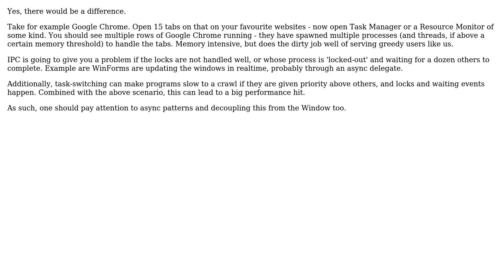Multiple main windows in one process vs multiple processes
With thanks & praise to God, and with thanks to the many people who have made this project possible! You are responsible for your own actions.